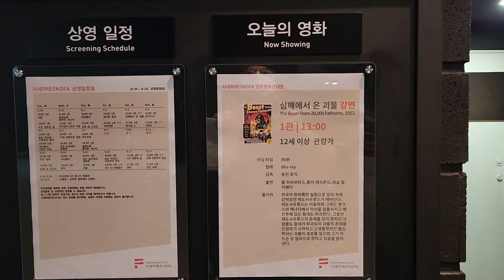심해에서 온 괴물 상영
심해에서 온 괴물 1953,방사는X 오늘 한국영상자료원에서
상영과 강연이 있습니다.^^